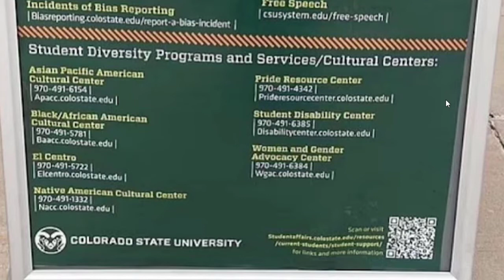Free Speech Is Dangerous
This folks is our future. Be afraid-Be very afraid.